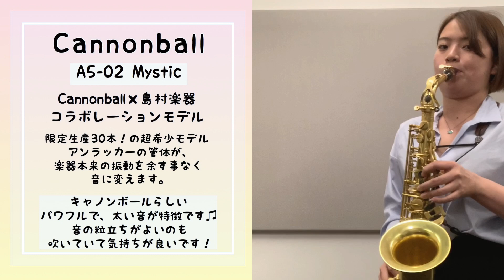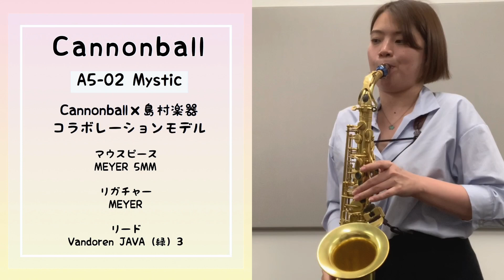【サックス吹き比べ】島村楽器丸井錦糸町店のレアなサックスを吹き比べしてみた！BuffetCrampon /Cannonball /Woodstone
ご紹介いたしましたサックスはこちらからもご覧いただけます

もちろん、オンラインだけでなくお電話等でのお問合せもお待ちしております
島村楽器丸井錦糸町クラシック店HPはこちら

オンライン管楽器フェスタ開催
お家でもお店でも、管楽器が選べます♪

気になる機種はございましたか？
どのモデルも魅力的ですよね！とっても楽しい企画でした！

0:52　サックス売場
1:39　今回の4本紹介
4:18　スケール演奏
4:59　ニューシネマパラダイス
7:24　星に願いを